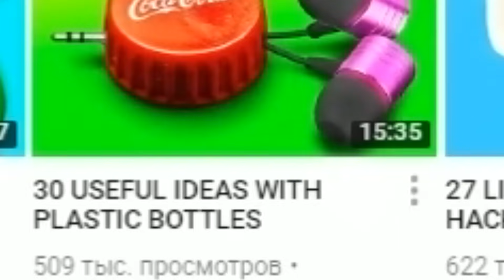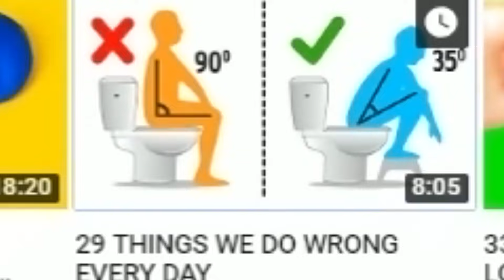САМЫЕ СТРАННЫЕ ЛАЙФХАКИ В МОЕЙ ЖИЗНИ!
●Реакция на самые безумные лайфхаки!